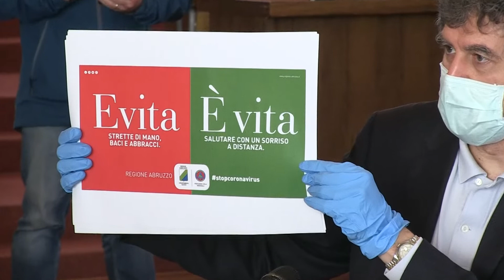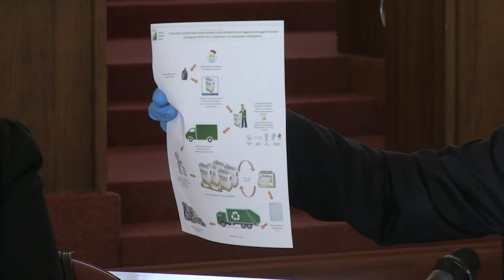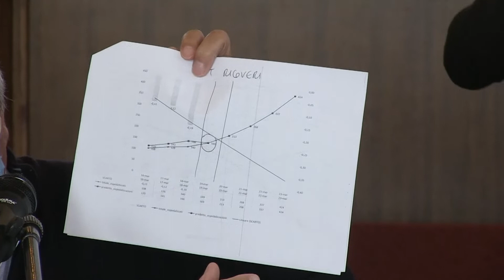Conferenza Stampa Regione Abruzzo - emergenza Coronavirus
| SUPER J |

Contatti Redazione:
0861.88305